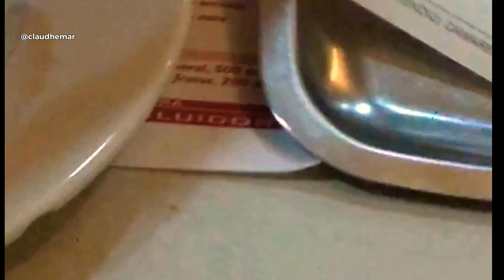Mérida- Espanha 🇪🇸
Cidade medieval Romana, cidade a qual foi cenário da série Game of thrones